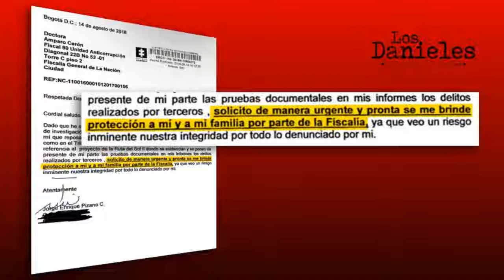¿QUIÉN es el PRÓXIMO FISCAL? / ¿Por qué PETRO NO LLEGA? - Con RAMIRO BEJARANO